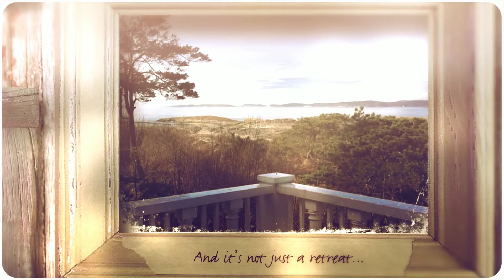ECPM Leadership Retreat 2016